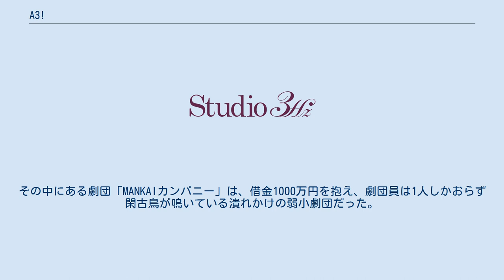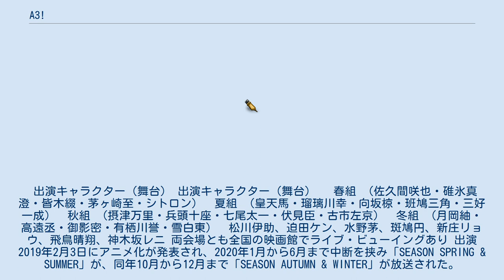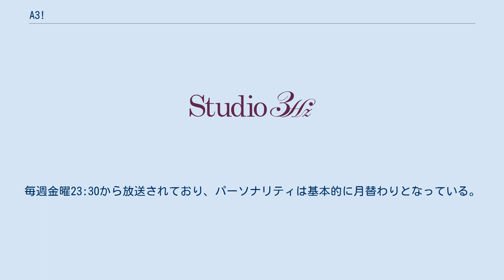A3!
『A3!』（エースリー）は、リベル・エンタテインメントが提供するスマートフォン向けアプリケーションゲーム。
キャラクター原案に冨士原良を据えたイケメン役者育成ゲーム。
シナリオはトムが担当しており、メインストーリーに関しては全編フルボイス。
稽古で劇団員を育成し、公演を成功させるのが主な目的。
資金稼ぎを行うためのミニゲームも収録されている。
 タイトルの『A3!』は、「Act!」「Addict!」「Actors!」の3つを合わせたもの。
開発段階では略さない「Act! Addict! Actors!」がタイトルとなっていた。
 天鵞絨町にある演劇の聖地「ビロードウェイ」。
その中にある劇団「MANKAIカンパニー」は、借金1000万円を抱え、劇団員は1人しかおらず閑古鳥が鳴いている潰れかけの弱小劇団だった。
創設者である父の行方を捜してMANKAIカンパニーを訪れた主人公（あなた）は、ふとしたきっかけで劇団の再建を依頼され、いきなり主宰兼総監督に任命されてしまう。
ヤクザにも目をつけられ、いつ潰されてもおかしくない大ピンチのオンボロ劇団を、あなたは救うことができるのだろうか？ 声は声優、演は舞台版における俳優。
記載がない場合は担当者なし。
 1991年に主人公の父、立花幸夫が設立した劇団。
専用の劇場と寮があり、団員は住み込みで活動している。
春夏秋冬4つの組に分かれている。
 春組 正統派メルヘン劇を得意とする組。
 夏組 賑やかなコメディ劇を得意とする組。
 秋組 ハードなアクションを得意とする組。
 冬組 しっとりとしたシリアスを得意とする組。
 劇団スタッフ 裏方組 第三部から登場。
 初代OB 第三部から登場。
 アンサンブル 春組アンサンブル 夏組アンサンブル 秋組アンサンブル 冬組アンサンブル 天鵞絨町を代表する有名劇団。
水芸などを用いた豪奢な演出が特徴。
 第三部から登場。
 ムネヤマヨシミの作画でコミカライズが連載された。
 トムの著、冨士原良のイラストでノベライズが刊行された。
 新型コロナウイルス感染症拡大に伴う政府の緊急事態宣言及び地方自治体等の方針を受け、全公演中止となった。
 出演キャラクター（舞台） 出演キャラクター（舞台） 　春組　(佐久間咲也・碓氷真澄・皆木綴・茅ヶ崎至・シトロン) 　夏組　(皇天馬・瑠璃川幸・向坂椋・班鳩三角・三好一成) 　秋組　(摂津万里・兵頭十座・七尾太一・伏見臣・古市左京) 　冬組　(月岡紬・高遠丞・御影密・有栖川誉・雪白東) 　松川伊助、迫田ケン、水野茅、斑鳩円、新庄リョウ、飛鳥晴翔、神木坂レニ 両会場とも全国の映画館でライブ・ビューイングあり 出演 2019年2月3日にアニメ化が発表され、2020年1月から6月まで中断を挟み「SEASON SPRING & SUMMER」が、同年10月から12月まで「SEASON AUTUMN & WINTER」が放送された。
 当初「SEASON SPRING & SUMMER」は1月から3月まで、「SEASON AUTUMN & WINTER」は7月から9月までの放送予定だったが、工程上発生したスケジュール管理に起因するトラブルの解消に時間がかかっていることや海外にて蔓延している新型コロナウイルスの影響も重なり、制作・放送スケジュールに関して再検討することを決定。
第4話以降が放送延期となった が、4月から第1話から第3話までを再放送し第4話以降を新たに追加した完全版として放送することを発表した。
 オープニングテーマは、大石昌良が作詞・作曲・編曲を手掛け、各組のリーダー4人によるA3ders!が歌っている。
エンディングテーマは、メインストーリー第1部に登場する各組のメンバー5人が歌っている。
 三好一成のキャスト変更に伴い、第6巻以降は当初の発売予定日から延期されている。
 『A3! Blooming RADIO』のタイトルで、文化放送にて2019年4月から放送されている。
毎週金曜23:30から放送されており、パーソナリティは基本的に月替わりとなっている。
2019年4月から2020年3月までは毎週日曜2:00（土曜深夜）から放送されていた。